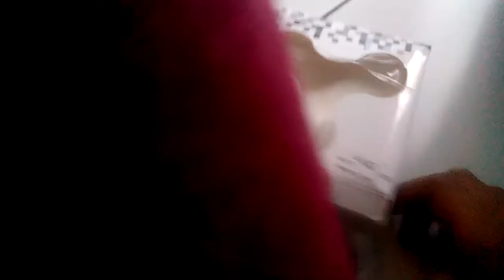FAHRI SPiner(6)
Permainan Spiner sangat membantu keterampilan anak anak jaman sekarang